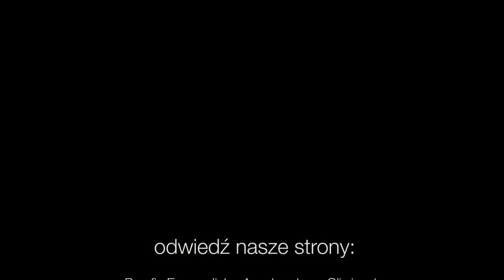Codziennik biblijny, Słowo na dzień 23 grudnia 2021 r.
Rozważanie biblijne na Słowo dnia:

Wznieśmy nasze serca i nasze dłonie do Boga w niebiesiech!
Księga Trenów 3,41

W każdej modlitwie i prośbie zanoście o każdym czasie modły w Duchu i tak czuwajcie.
List do Efezjan 6,18
Codziennie o 7 rano spotkanie z Biblią.